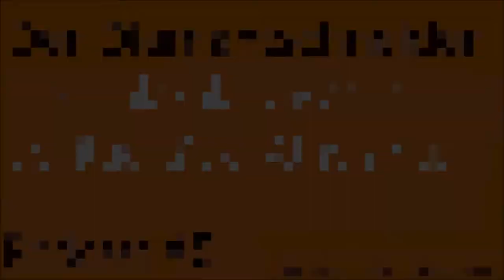Podcast #83 - Die Dialektik zwischen Spiritualität & Atheismus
Die Wesen sind im Kreislauf des Karmas gefangen, der sie in einer Dialektik gefangen hält: einerseits Spiritualität und andererseits Atheismus. Wie kommt es zu dieser Dialektik? Ferner: gibt es noch andere dialektische Verhältnisse, welche die Wesen an den Geburten-Kreislauf ketten? Und schließlich: wie kann man sich befreien?

Literaturtipps:

Bücher vom Geshe:

Der Diamantschneider – Die Grundlage der spirituellen Weltsicht:

Karmic Management -  Praktische Anleitung zur Umsetzung der spirituellen Prinzipien im beruflichen Bereich:

Karma der Liebe –  Praktische Anleitung zur Umsetzung der spirituellen Prinzipien im Bereich  Partnerschaft / Ehe: